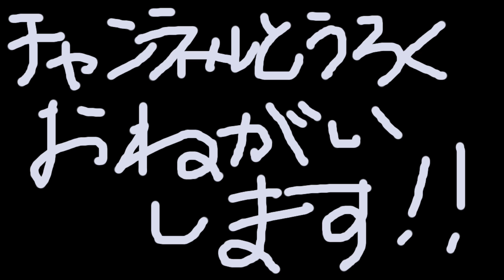ディグニクス80打っちゃった♡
卓キチさん